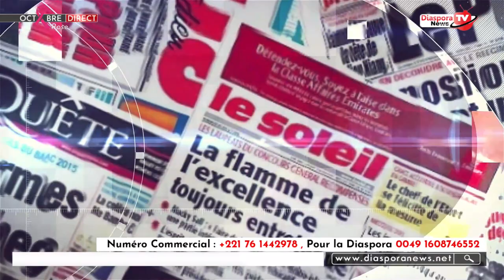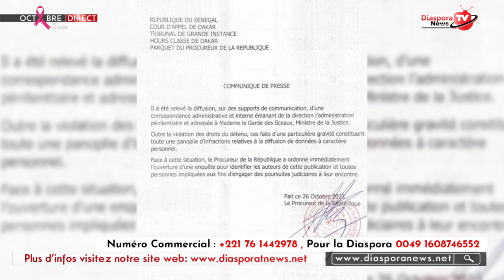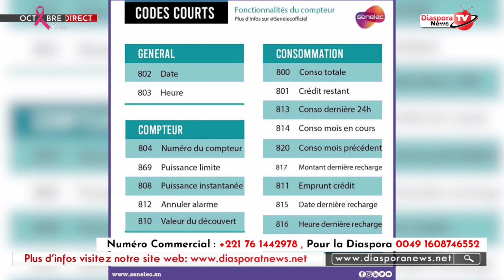Émigration clandestine… Les mots forts de Malick Gakou pour les élections présidentielles…